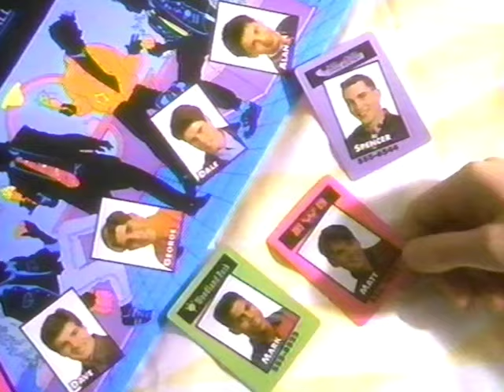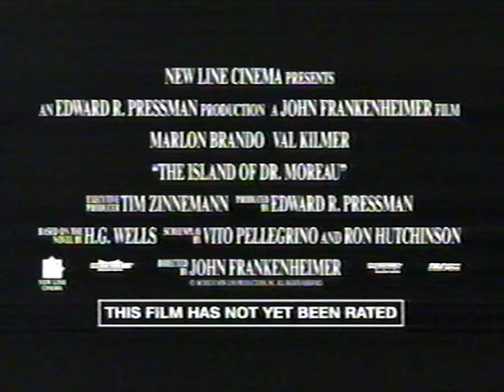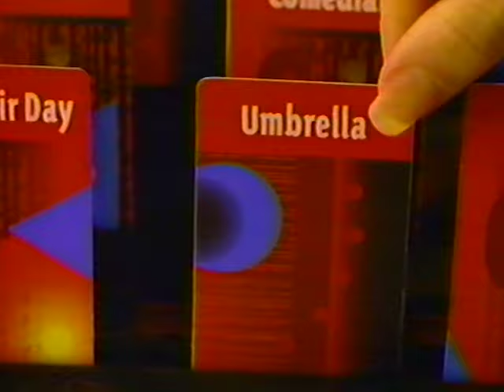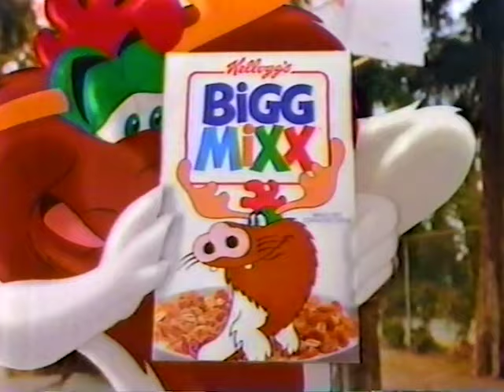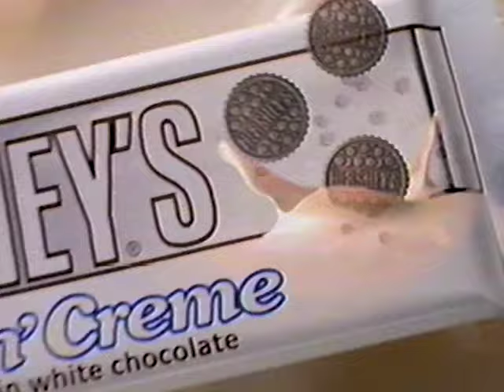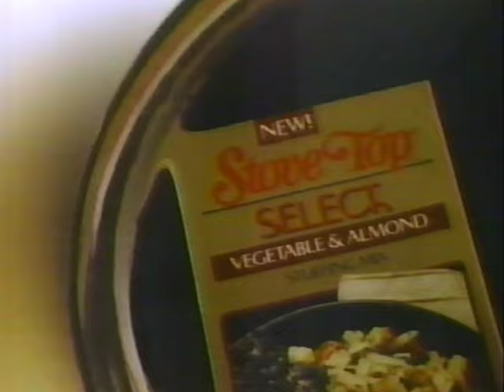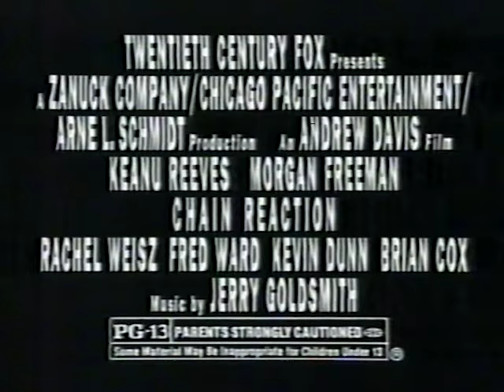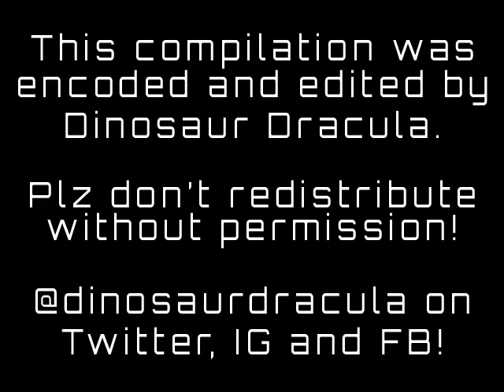Awesome '80s and '90s Commercials - Volume 1! (One Hour!)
Here's a full hour of TV commercials from the 1980s and the 1990s, pulled from my collection of old VHS tapes. I cleaned up the color and audio, too. There's a little bit of everything in here, from toys to snacks to movies and beyond. Hit play and kick back!